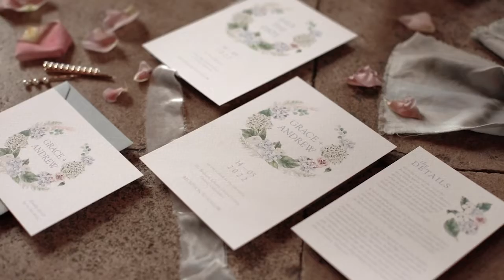Bodleian Library & Hertford College [Styled Shoot]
Guilia put together a fantastic styled shoot in Oxford city centre; she took inspiration from french blues.

Supplier List:

Photographer- @yananovaphotography
Videographer- @danielleweddingphotography
Venue finding Service- @conferenceoxford
Ceremony Venue- @bodleainlibraryweddings
Reception Venue- @hertfordcollege
Fabric Installations, Napkins, Table Runners, Ribbons & Textile Design- @miasylviaa
Model couple - @monamiepicsmodel
Celebrant- @tarathecelebrant
HMUA- @sophielouise.hairandmakeup
Jewellery- @nujewellery_byemma
Stationery- @coastalweddingco using @cfleursdesign, @magnapapers  @littleaddedtouches
Bridal Designer- @tattysoriginal
Styling- @hbweddingdesign
Florist- @thehenleyflorist
Cake- @cakesinbloom_uk
Lollipops- @emilys_lollies
Tableware- @duchessbutler